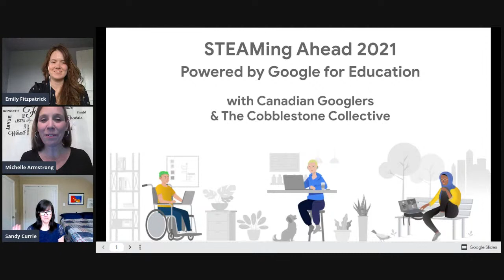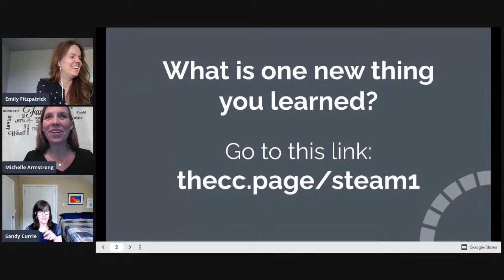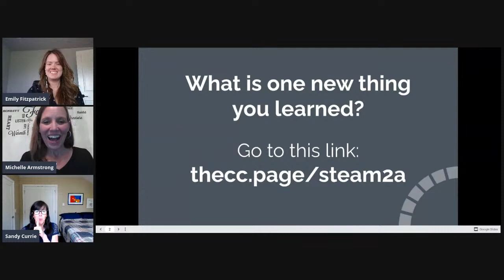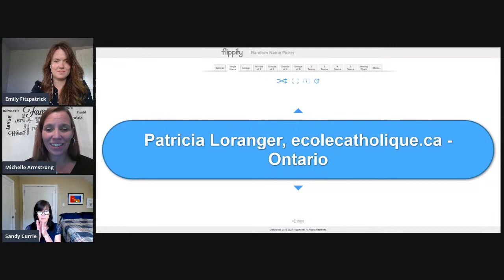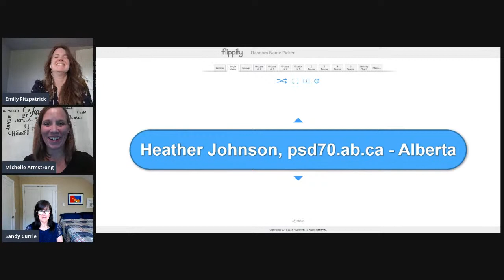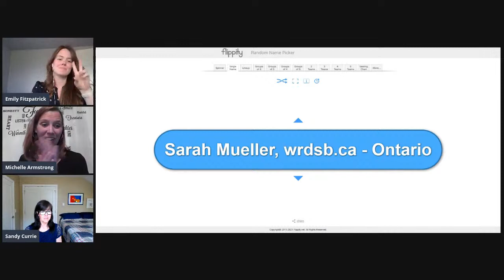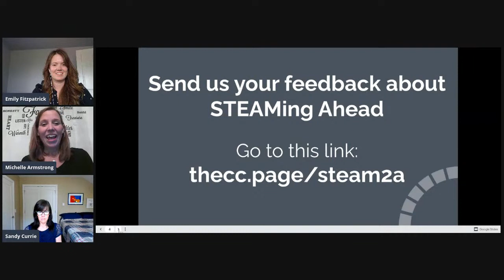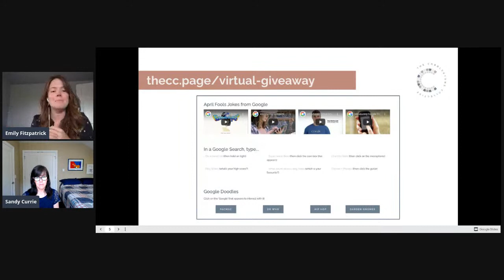STEAMing Ahead 2021: Closing Celebrations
This co-taught lesson is a part of The Cobblestone Collective's STEAMing Ahead 2021 Student Event powered by Google for Education & Canadian Googlers. To access the rest of this FREE day of learning, register